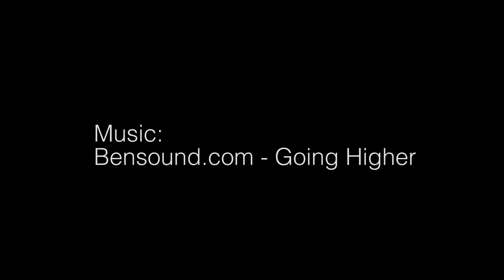NECXBAR Finals: Elite Women 1/2/3, ECCC Women A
2015 NECXBAR Finals
Fitchburg, MA, Sun Nov 29, 2015